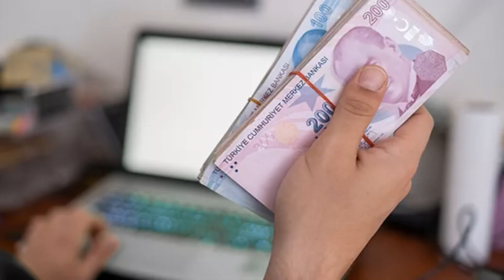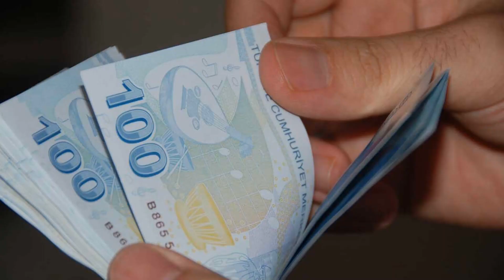KURBAN BAYRAMI İKRAMİYELERİ ZAMMI AÇIKLAMASI ZAM GELECEK Mİ MİKTAR BELLİ OLDU MU 2022